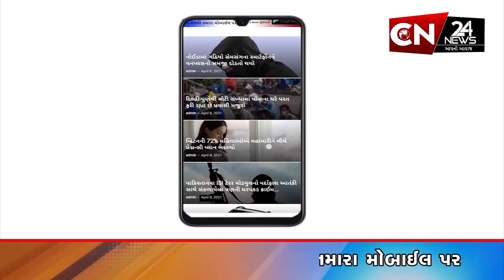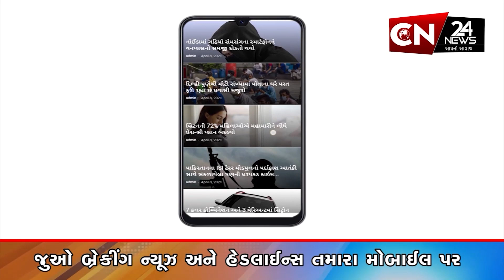લુણાવાડા : દાઉદી વોહરા સમાજ દ્વારા કરાઈ સેવાકીય કામગીરી